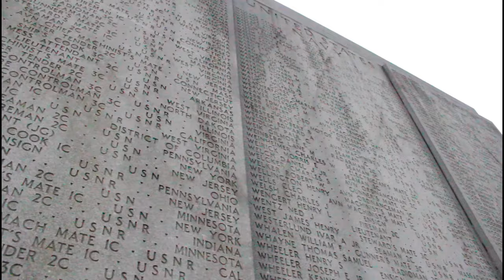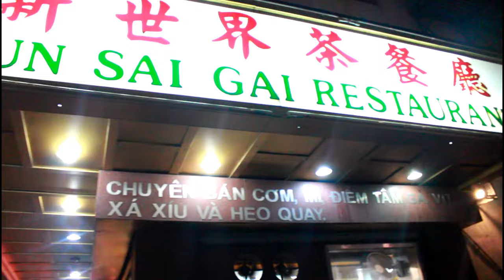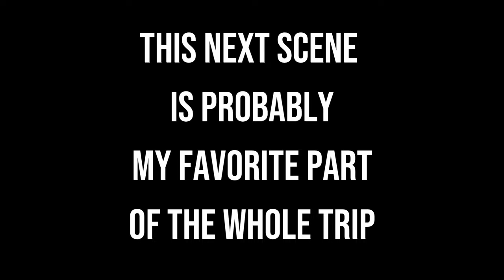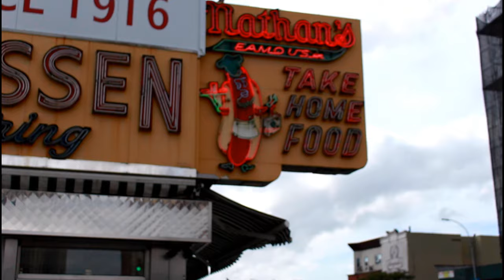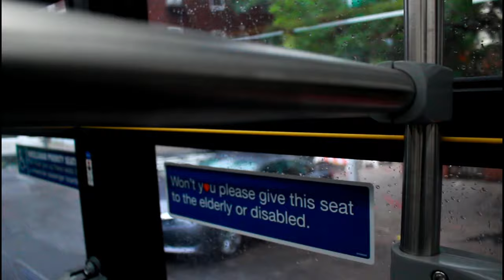WE FOUND LUKE CAGE'S BARBER SHOP! | NEW YORK VLOG #4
Here's the last video in the NYC Vlogs! I really loved making all of these videos and being in New York. I really hope to go back soon because this was one of the best trips EVER!

DAT SnapChat! ►  Stewfou

Please remember to be respectful of others in the comments and show them the love of Christ!